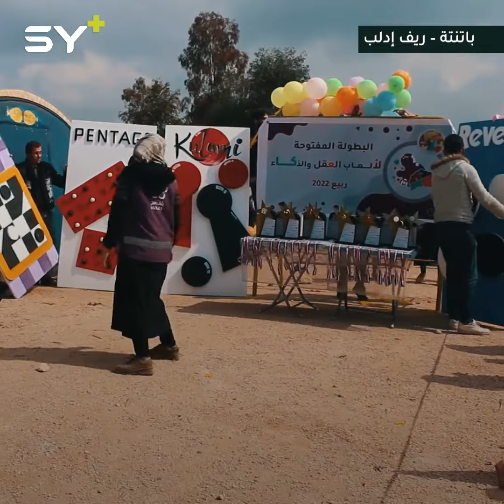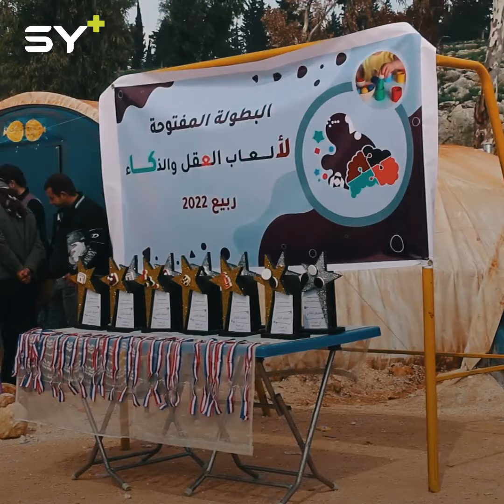عشرات الأطفال من مخيمات ريف إدلب يشاركون في بطولة لألعاب الذكاء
🎥 لارا زعتور